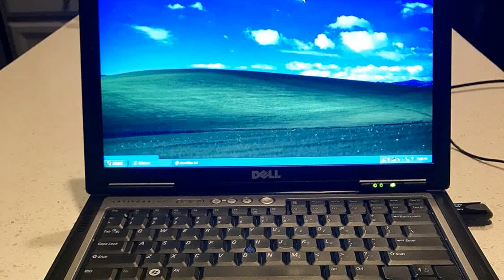Photos of the Dell Latitude D620 | Not A Review!